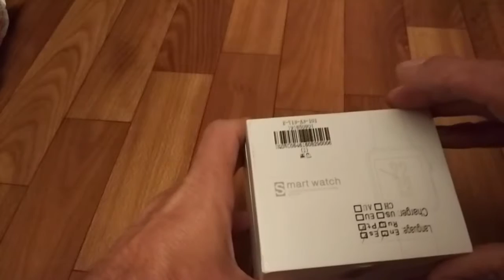X6S 1 54 inch Smartwatch Phone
Пишите комментарии!